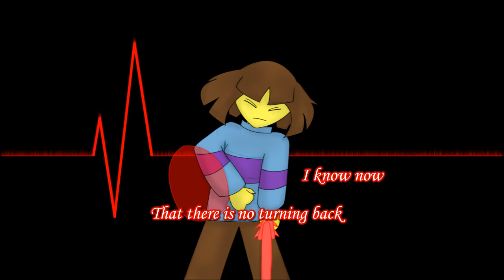Bring it On -Fan Lyric Video-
After I did lyrics for that Glitchtale Megalo Strike Back remix I got a request from a couple people to do "Bring it On," aka Frisk's Glitchtale theme. As far as I can tell it's an original track and not a remix so I was even happier to do this one.

I rigged up some of my own art for it, and the lyrics reference when the song appeared in the "Do or Die" episode of Glitchtale. I hope you enjoy!

Track made by NyxTheShield
Undertale ultimately belongs to Toby Fox